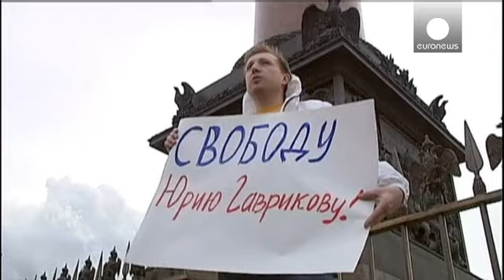LGBT activists arrested in Russia amid paratrooper celebrations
Several LGBT (lesbian, gay, bisexual, transgender) rights supporters have been arrested in the Russian city of St. Petersberg.

Several ex-paratroopers, who were celebrating Russian Airborne Troops' Day, attacked the supporters.

"We will beat up all these gays, we will beat them up. We are airborne troops, we are from the 76th Air Assault Brigade," said one.

Paratroopers Day in Russia. Although wouldn&#39;t look out of place at any Gay Pride rally